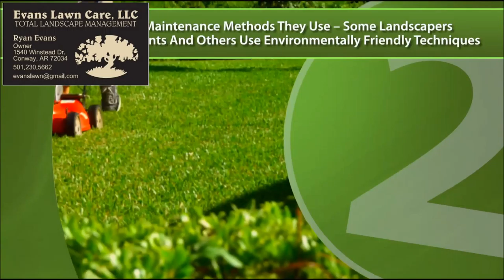Conway Arkansas 5 Things To Consider Before You Fix Your Lawnmower Yourself